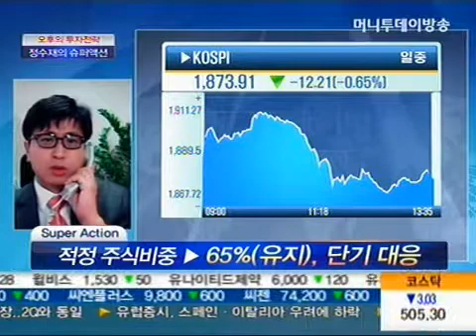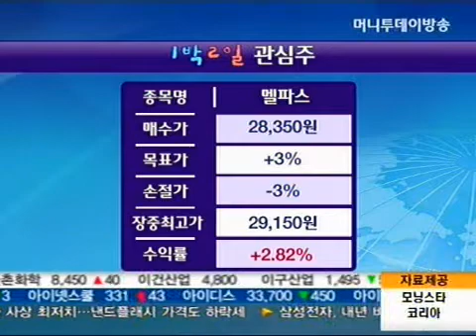[1박2일 관심주]영흥철강, 국내 와이어로드 시장 점유 2위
11/16 오후의 투자전략-슈퍼액션